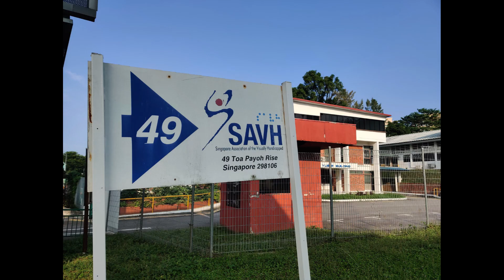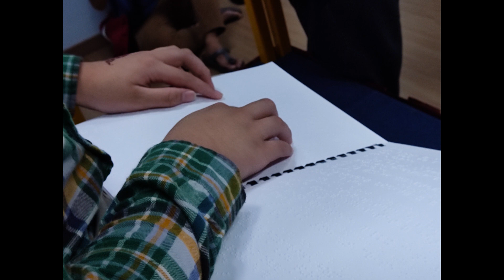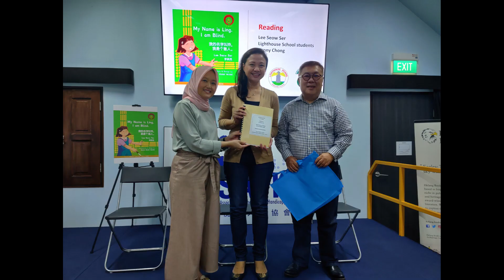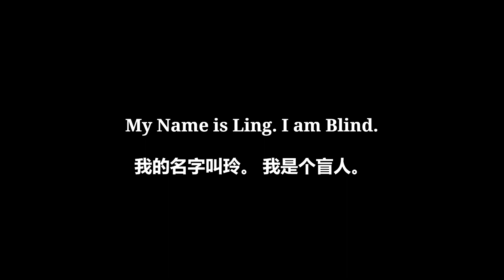My Name is Ling. I am Blind.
Understanding Glaucoma ISharing Unique Stories

Date: 11 November 2023 (Saturday)
Venue: Multi-purpose Hall, Singapore Association of the Visually Handicapped (SAVH), 47 Toa Payoh Rise, Singapore 298104
Guest-of-honour: Ms Rahayu Mahzam, Senior Parliamentary Secretary, Ministry of Health & Ministry of Law
Programme: Client sharing I Talk about Glaucoma I Book reading I Presentation of Braille books I Assistive devices demo I Networking I Refreshments